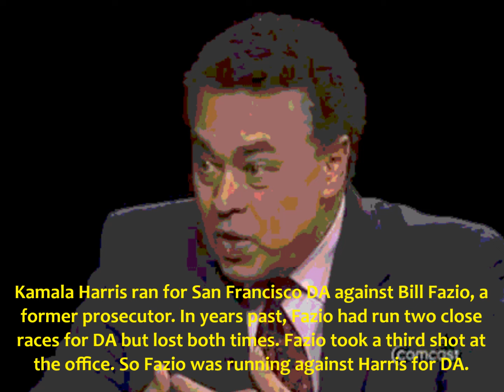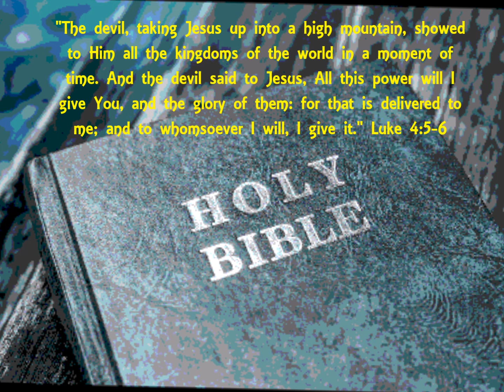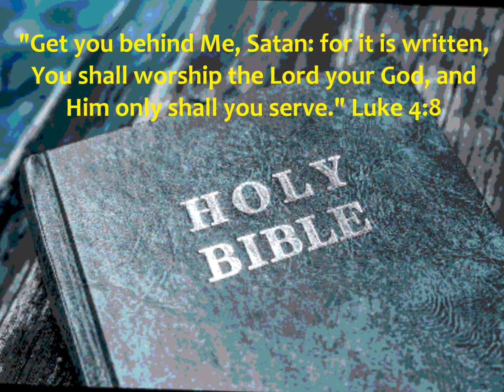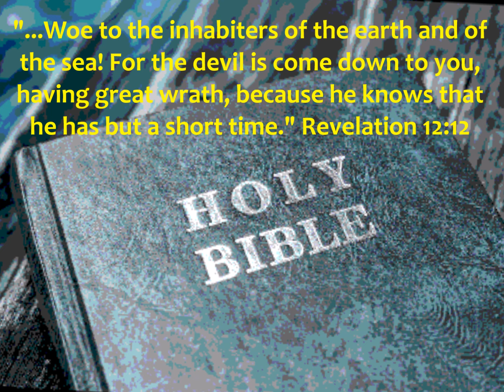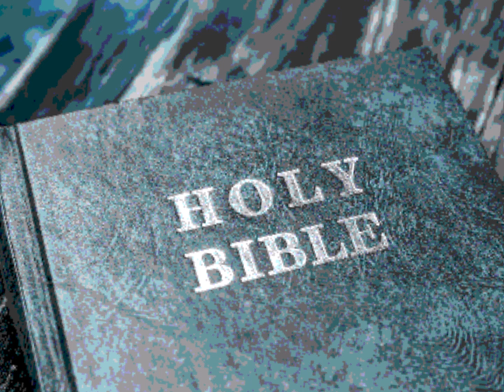Democrats Drive RFK Jr. To Endorse Trump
Of course, the news media is downplaying the significance of this. But the leading third party candidate in the 2024 election has just urged his supporters to vote for Trump in the battleground states that will swing the election - to Donald Trump. The Democratic Party drove Bobby Kennedy Jr. away - and he told the full story in his speech in Phoenix.